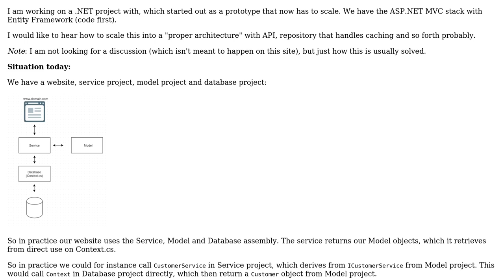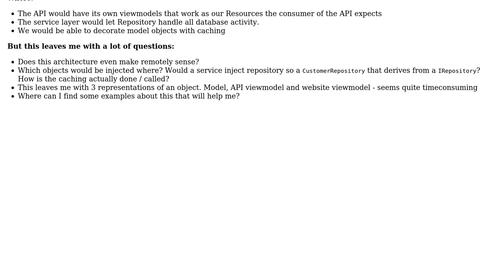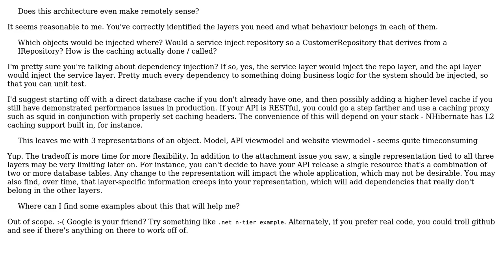Software Engineering: How to refactor services into API, repository and caching (.NET)?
With thanks & praise to God, and with thanks to the many people who have made this project possible! | Content (except music & images) licensed under CC BY-SA | Music | Images & others | With thanks to user Lars Holdgaard user Eric Stein and the Stack Exchange Network Trademarks are property of their respective owners. You are responsible for your own actions.